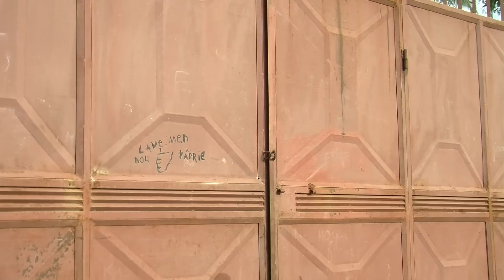10 pou 12 | Réalisateur : Dorvil Abdonel | Artists Institute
Exercice de 10 Gdes Film à dialogue de première année d'études ( Promotion 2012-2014 )

Réalisateur : Dorvil Abdonel